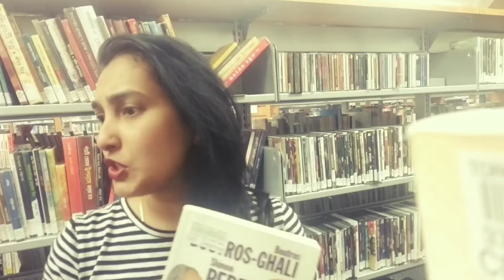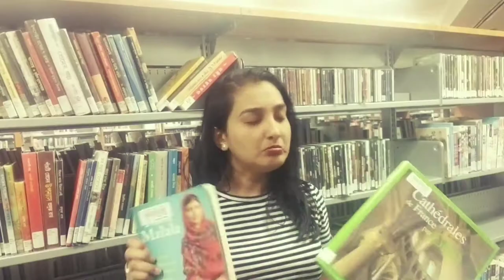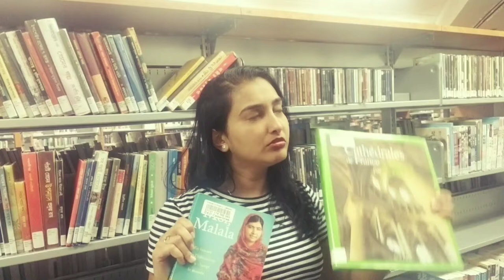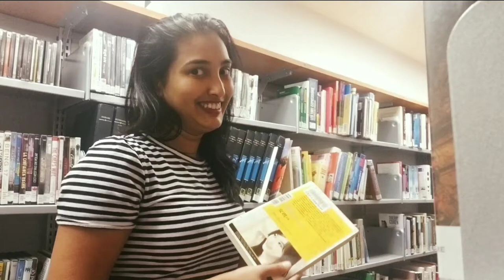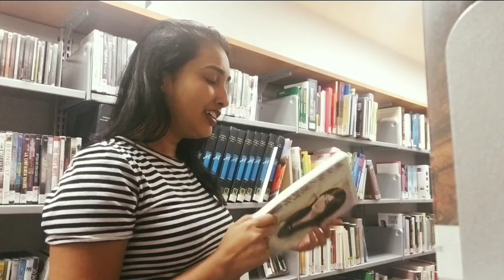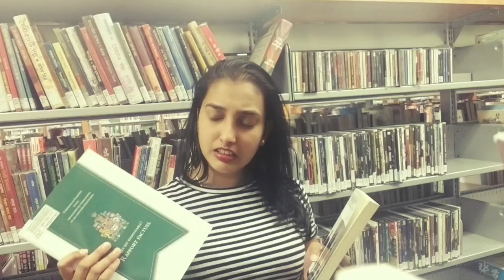Book Buying Thoughts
Hello Guys
Do you have multiple thoughts while buying books?
this are some of the thoughts i have while buying book...
if you can relate to this...

Produce & Directed By : Apeksha

Support a Canadian =Canada + Indian!!!

such awesome videos.